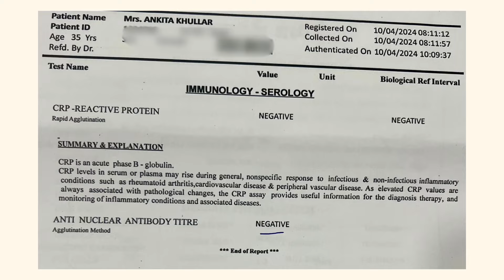LUPUS ANA test Positive to Negative - Patient Testimonial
Patient review for Homoeopathic treatment for ANA positive patient turn negative. For Appointment please contact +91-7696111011